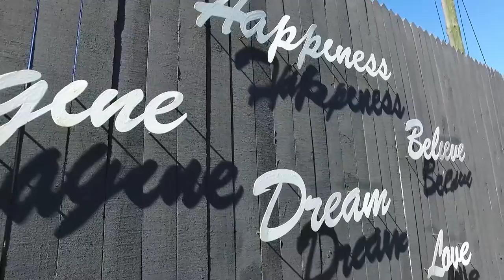4 Bedroom House for sale in Kwazulu Natal | Durban | Durban South | Bluff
4 Bedroom House in Bluff, 4 Bed 3 Bath House bluff

Live the luxury life!!
This stunning home on level land offers 4 beautiful